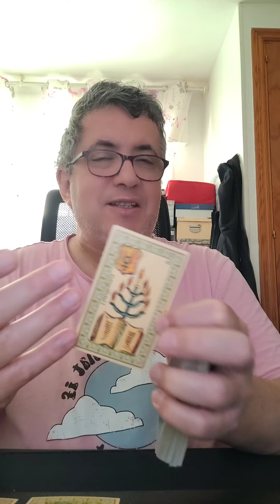Aries: 29 de Mayo de 2024.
Lectura diaria.